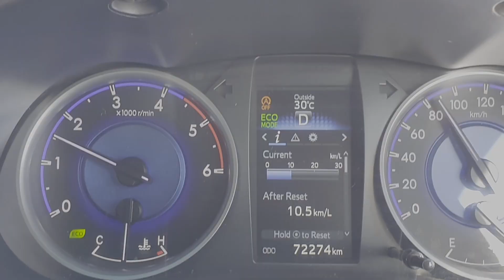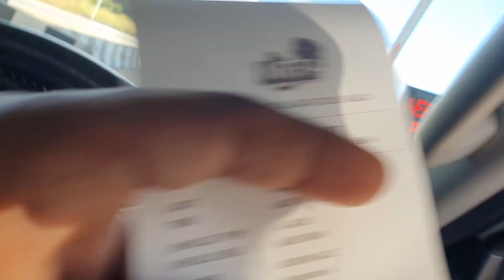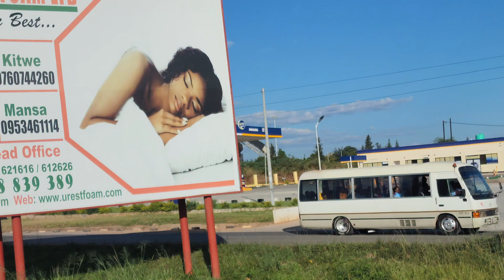#Vlog011 Loading Heavy Duty Machine 23tonnes, ( RUBBLE MASTER ) Transporting 120km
Friends, today we will tell you how we loaded 23 ton machine.
और हमने उसको कैसे ट्रांसपोर्ट किया?